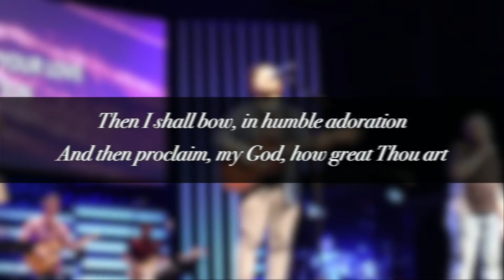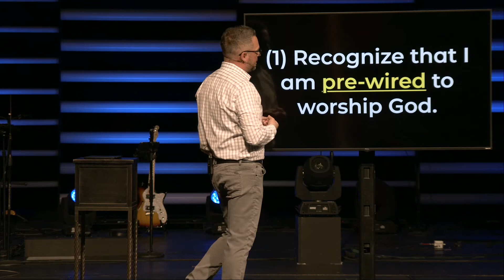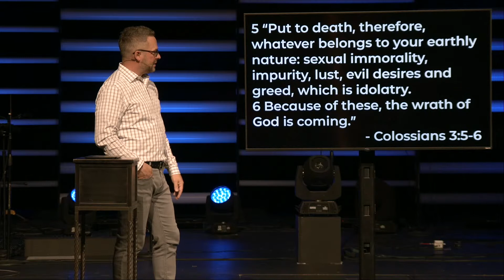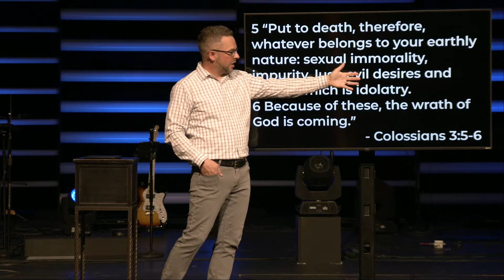Then Sings My Soul “Week One: Where’s Your Worship?”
Hello and welcome to Vaughn Forest Church Online! Thank you for joining us today as we begin a new series on worship called “Where’s Your Worship?”